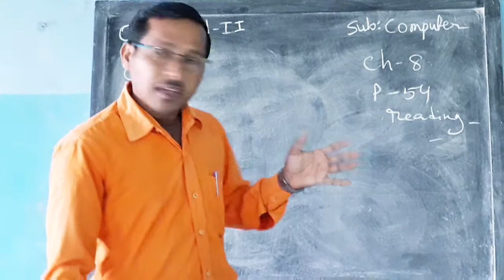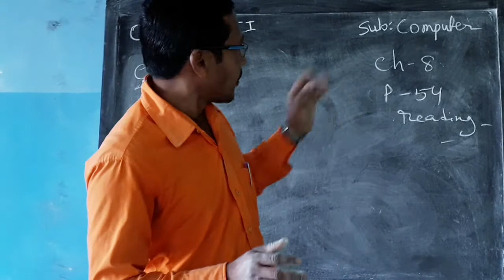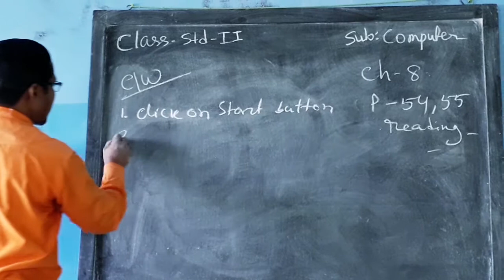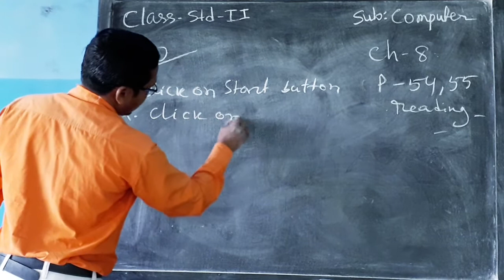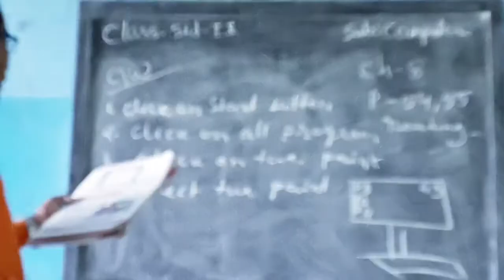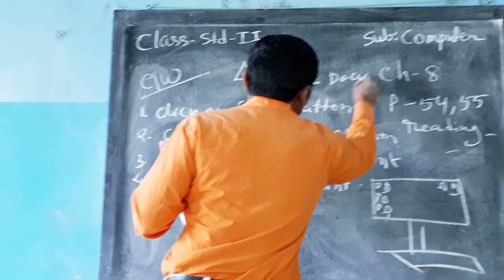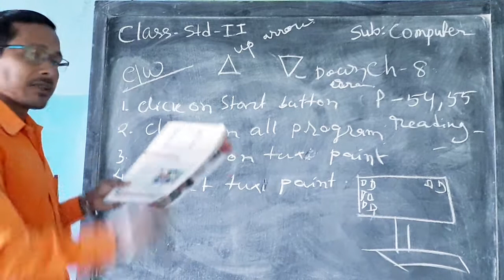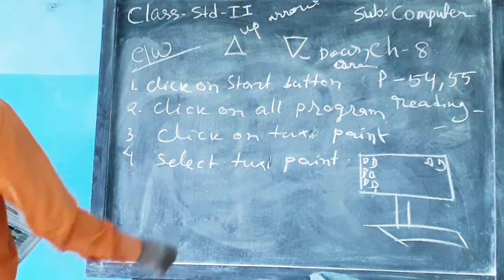Std II Computer 08 01 21